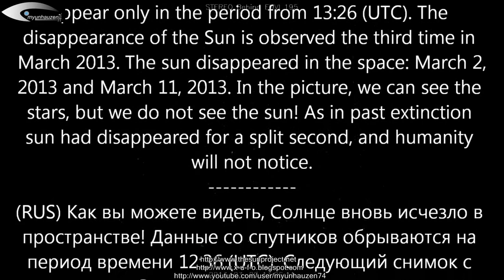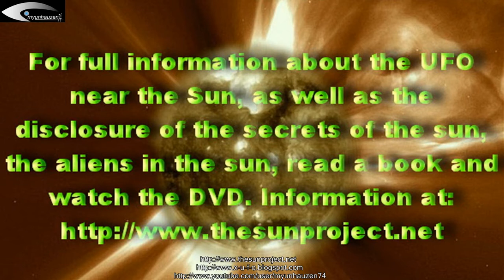Sun again disappeared from observation satellites NASA - March 20, 2013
For full information about the UFO near the Sun, as well as the disclosure of the secrets of the sun, the aliens in the sun, read a book and watch the DVD.
You can see the different types of unidentified objects. Objects have different shapes and sizes. UFOs are in different points in space near the Sun. These objects have a material structure. Attention skeptics, religious fanatics and those who believe the tales NASA! Objects shown in the video are the real origin!
This is not interference in the satellite, not broken pixels, not meteorites, not the solar particles and other qualifications that tries to convince NASA. Interference, broken pixels, meteorites, the charged particles can not have the correct complex geometries can not travel on different paths with the correct motion vector change! All objects - a UFO different forms and sizes!.These many UFO near our Sun are real unidentified objects. UFOs are of different sizes, different structures, different forms. Many UFOs are around some "energy" field. "UFOs are always near our sun. UFOs flying into the sun, and fly out of the sun. Many unidentified objects, fly up to the sun and to maneuver at high speeds. For all movement UFO can be seen in my previous file perennial surveys UFO near the Sun on this channel. In the early history of research, I was getting good quality images of the objects, but more than a year, NASA provides the public images of very poor quality. People questioned NASA. NASA responded that these UFOs - a speck of dust on the lens, these UFOs - broken pixels on the sensor lens, these UFOs - meteorites, etc. Excuses, NASA was vast. But now, NASA is silent. People should know the truth!
(RUS) НЛО и Аномалии в околосолнечном пространстве 19 марта 2013.
Удивительный обзор! Снимки высокого качества! Вскоре, вся информация о НЛО возле Солнца будет публиковаться там